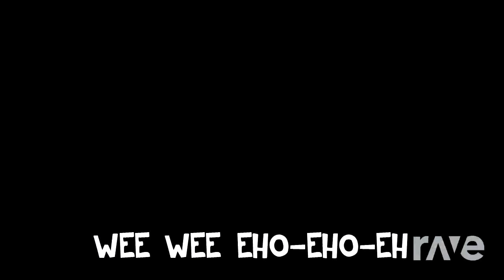Shaggs Pee Poo Poo - Baby Kata & Philosophy Of The World | RaveDJ